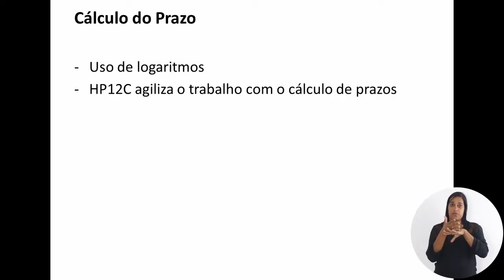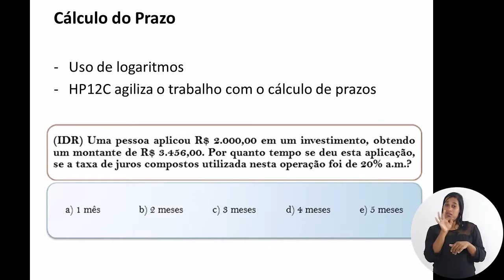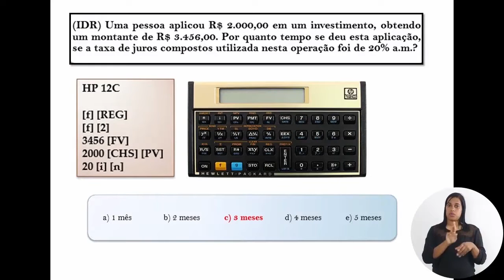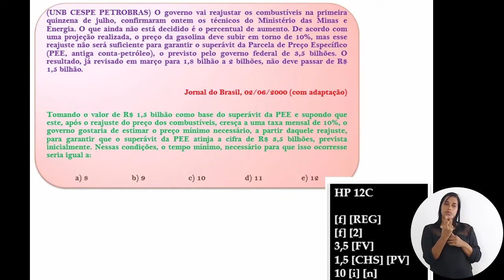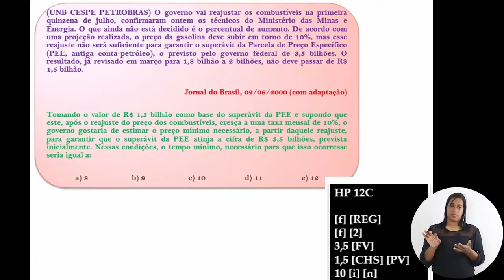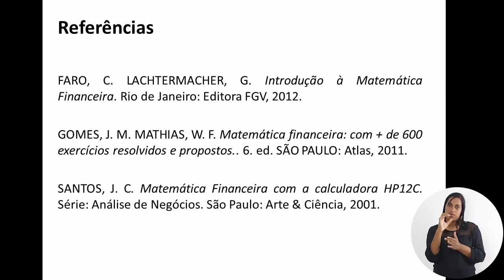CURSO TÉCNICO EM ADMINISTRAÇÃO | MATEMÁTICA FINANCEIRA | COMPETÊNCIA 2 (Aula 2/2)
► Competência 2

Sistema de amortização price e constance (SAC)

► Resumo:

Nesta aula você vai aprender como fazer Cálculo de Juros, Valor Futuro, Valor Presente e Prestação a Partir do Uso da Calculadora Financeira HP12C.

Vamos lá!

1.  Apresentação da HP 12 C

2.  Cálculo de Juros Simples na HP12C

3.  Cálculo de Juros Compostos na HP12C, valor futuro e valor presente

4. Prestações

5. Educação à Distância (EAD)